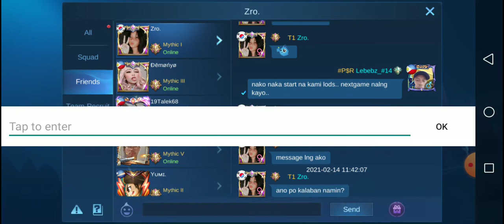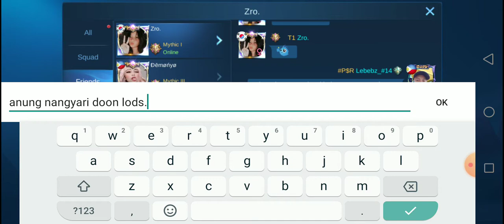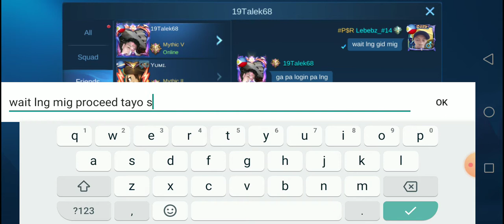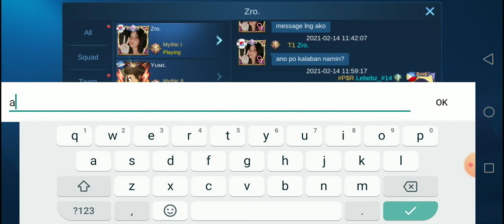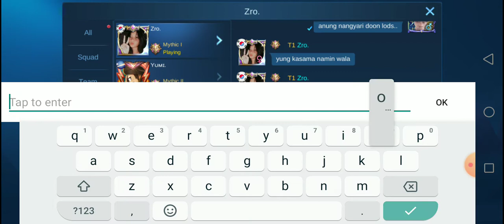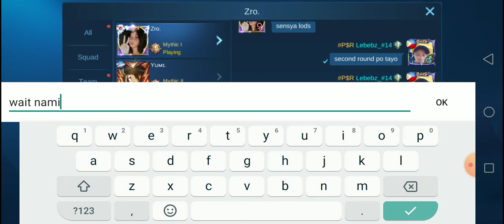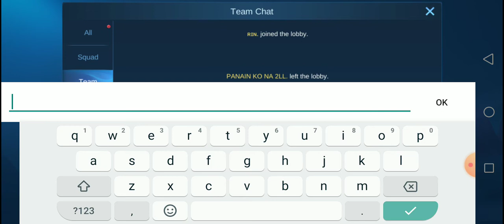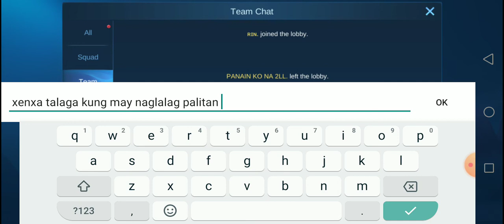Game-3/round-1/team Balabago warrios vs. Eminint epro/Bracket-B